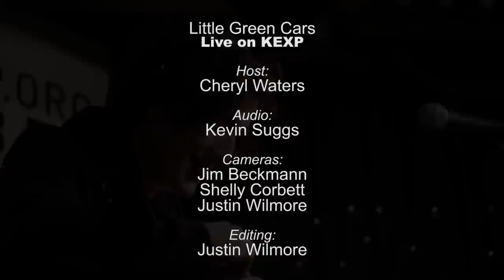Little Green Cars - The Kitchen Floor (Live on KEXP)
presents Little Green Cars performing "The Kitchen Floor" live in the KEXP studio. Recorded April 8, 2013

Host: Cheryl Waters
Audio Engineer: Kevin Suggs
Cameras: Jim Beckmann, Shelly Corbett & Justin Wilmore
Editor: Justin Wilmore